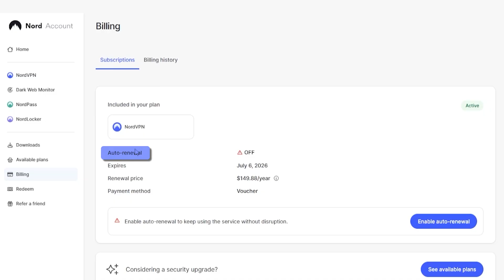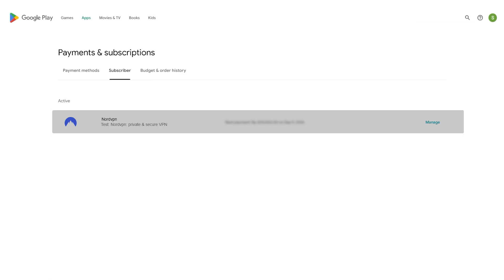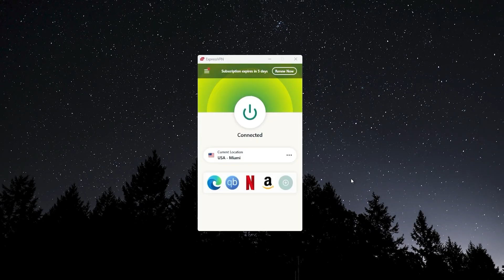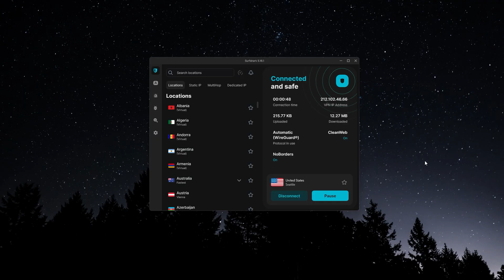How to cancel NordVPN and get refund: A Complete Walkthrough!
🌐How to cancel and get refund NordVPN🌐

Canceling NordVPN and the Refund Process

Logging into your NordVPN account, head to the chat icon, and choose either email or live chat to connect with customer support. Live chat tends to be faster. Explain your reasons for canceling, endure the troubleshooting attempt, and once it's clear you're set on canceling, they'll process your refund.

The timeframe for the refund varies based on your payment method but typically takes no longer than 10 business days. Keep in mind; NordVPN may refuse a refund after 30 days or if purchased through platforms like Apple or Amazon.

Why ExpressVPN May Be Your Next Pick

ExpressVPN boasts top-notch speed and security protocols, rivaling NordVPN. With military-grade encryption, automatic kill switch, and DNS leak protection, it ensures your data stays secure. ExpressVPN consistently breezes through DNS leak tests, leaving no room for data exposure.

It's a Netflix-friendly VPN with the ability to tackle advanced VPN detection technology. ExpressVPN even triumphs against China's firewalls, a feat NordVPN falls short on. If you ever need a refund, ExpressVPN's no-questions-asked 30-day money-back guarantee is a standout feature.

FAQs on NordVPN Cancellation and Refunds

Addressing common questions, you have a 30-day window from your subscription date to request a refund from NordVPN. Payments made with prepaid cards or gift cards are non-refundable. If purchased through resellers like Amazon, Best Buy, or StackSocial, NordVPN can't process the refund; it must be requested from the respective reseller.

Remember, ExpressVPN is a solid alternative with superior features and a straightforward refund policy. In conclusion, canceling NordVPN need not be a headache, and with ExpressVPN waiting in the wings, you might just find your new VPN match. Stay secure, and I'll catch you in the next video!

Hope you enjoyed my How to cancel NordVPN and get refund: A Complete Walkthrough! Video.